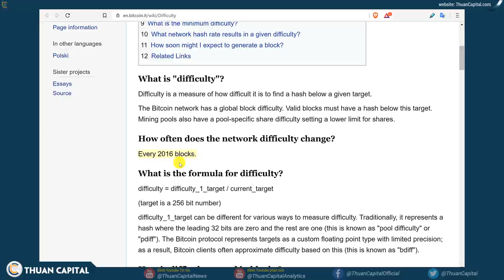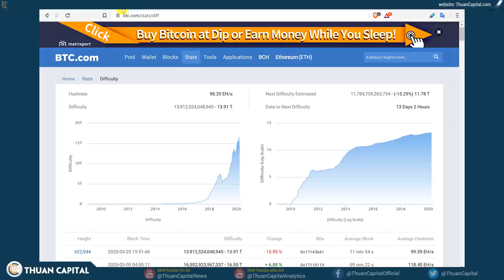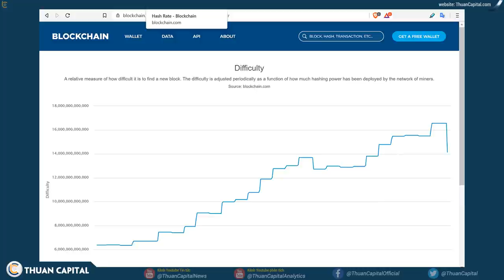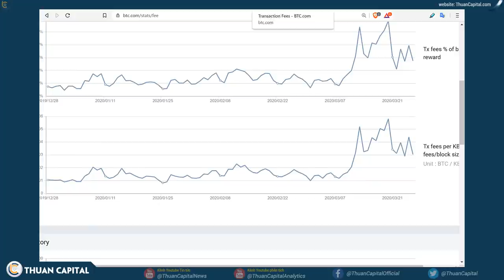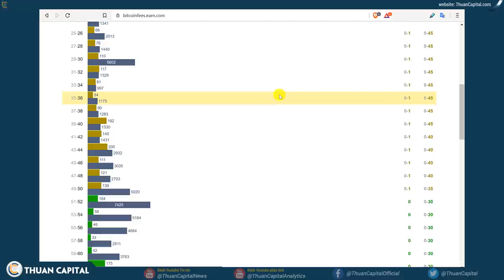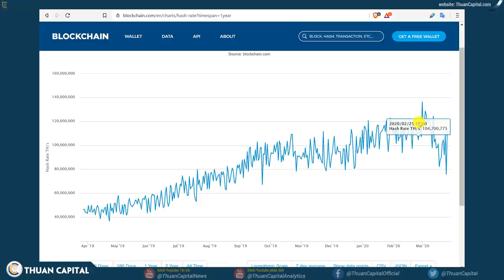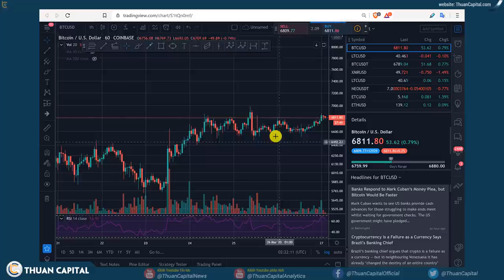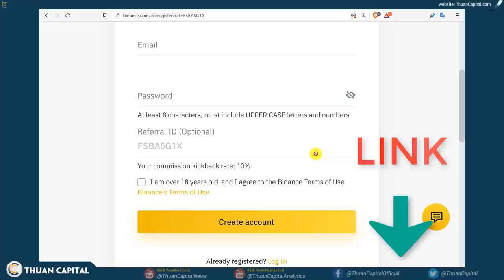536 - Bitcoin Hash Rate Giảm 40% - Tình Hình Như Thế Nào?